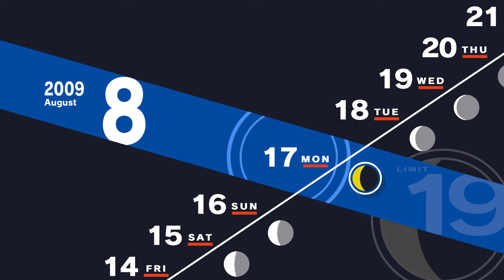#43 Summer Festival | Persona 3 Reload Let's Play | Hard Difficulty [PC 4K 60FPS]